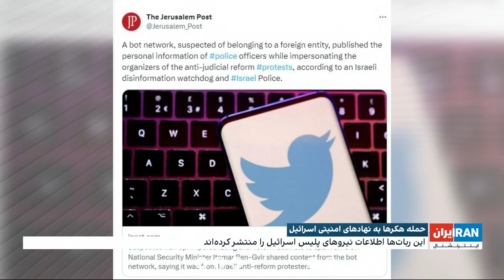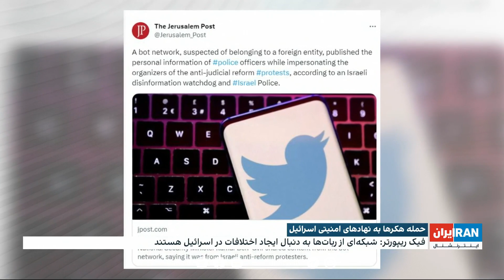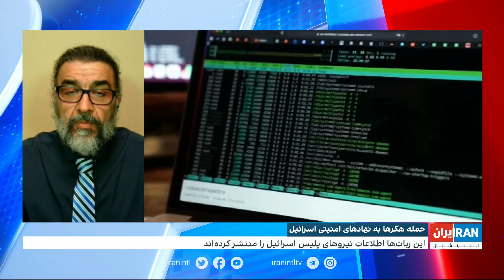حمله هکرها به نهادهای امنیتی اسرائیل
دیدبان فیک‌ریپورتر: شبکه‌ای از بات‌ها در شبکه‌های اجتماعی با جا زدن خود به عنوان برگزار کننده اعتراضات علیه تغییرات قضایی اسرائیل به دنبال ایجاد اختلافات در این کشور هستند. این بات‌ها از سوی جمهوری‌اسلامی یا یک نهاد خارجی هدایت می‌شوند

حجت فدایی، متخصص امنیت اینترنت و شبکه